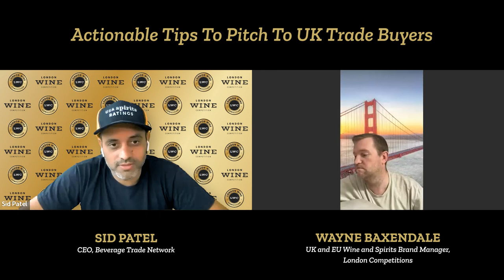Actionable Tips to Pitch to UK Trade Buyers | Wayne Baxendale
Tune in to this video for an engaging conversation between Sid Patel, CEO of Beverage Trade Network, and Wayne Baxendale, Wine and Spirits Brand Manager for London Competitions. In this exclusive interview, Wayne shares his expertise on the sales process and reveals actionable tips to pitch effectively to UK trade buyers.

As a seasoned professional, Wayne unravels the secrets behind generating leads and converting them into successful business opportunities. He discusses proven strategies to capture the attention of potential buyers in the highly competitive wine and spirits industry. Whether you're a new player or an established brand, Wayne's insights will equip you with the knowledge and tactics needed to stand out from the crowd.

Discover how Wayne tackles objections head-on during his pitches, transforming potential roadblocks into opportunities for growth. He shares his invaluable experience and techniques to overcome objections, ensuring that you're well-prepared to handle any challenges that may arise during the pitching process.

** About London Wine Competition**
The London Wine Competition is an international wine competition organized by Beverage Trade Network. The competition looks to recognise, reward and help promote wine brands that have successfully been created to identify with and target a specific wine drinker. For any wine brand to earn its place on a retailer’s shelf or a restaurant’s wine list -  and then vitally stay there - they need to be marketable and consumer-driven and not just produced in the general hope it can find enough people willing to sell and buy it.

That is why the London Wine Competition is different. It will single out and shine the spotlight on those wine brands that consumers really want to buy and have a clear market value for trade buyers.

**About the Organizers : Beverage Trade Network**